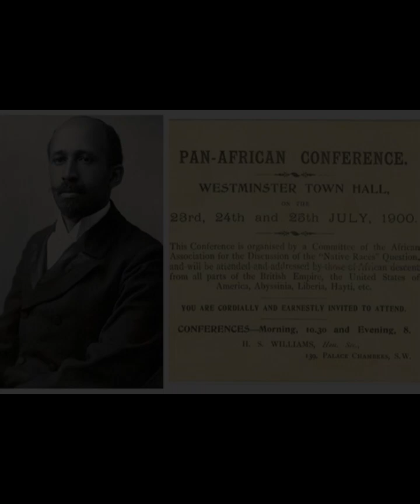"The World and Africa" By W.E.B. Du Bois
W.E.B. Du Bois' "The World and Africa: Inquiry Into the Part Which Africa Has Played in World History" offers a profound examination of Africa's integral role in global history, challenging the Eurocentric narratives that have long marginalized the continent's contributions. Du Bois meticulously traces Africa's influence from ancient civilizations to contemporary times, underscoring its significance in shaping the world's cultural, economic, and political landscapes.In the opening sections, Du Bois dismantles the myth of Africa as a continent devoid of history and culture prior to European colonization. He highlights the achievements of ancient African civilizations such as Egypt, Nubia, and Ethiopia, illustrating their advanced systems of governance, education, and commerce. These civilizations, Du Bois argues, were not isolated but were deeply interconnected with other parts of the world through trade and cultural exchanges. This interconnectedness refutes the notion of African societies as primitive and isolated, positioning them instead as active participants in the global historical narrative.Du Bois delves into the trans-Saharan trade routes, which facilitated the exchange of goods, ideas, and technologies between Africa and other continents long before the arrival of Europeans. He emphasizes the role of African empires like Mali and Songhai in fostering these exchanges, noting their contributions to global advancements in mathematics, astronomy, and medicine. The rich cultural and intellectual heritage of Africa, Du Bois asserts, played a crucial role in the development of human civilization.The narrative shifts to the impact of European colonization on Africa, where Du Bois offers a scathing critique of the exploitation and dehumanization that accompanied the colonial enterprise. He chronicles the devastating effects of the transatlantic slave trade, which not only stripped Africa of millions of its people but also disrupted its social and economic structures. Du Bois argues that the wealth generated from African labor and resources was instrumental in the rise of Western industrialization, yet Africa itself was left impoverished and destabilized.Du Bois does not shy away from addressing the ideological underpinnings of racism that justified colonialism. He examines the pseudo-scientific theories that were propagated to depict Africans as inferior and thus deserving of subjugation. These racist ideologies, he contends, were not only morally reprehensible but also intellectually bankrupt, as they ignored the vast contributions of African civilizations to world history. By debunking these fallacies, Du Bois seeks to restore the dignity and agency of African people in the historical record.In the latter part of the book, Du Bois explores the struggles for independence and self-determination across the African continent. He documents the rise of nationalist movements and the efforts of African leaders to reclaim their sovereignty from colonial powers. Du Bois is optimistic about the future of Africa, envisioning a continent that, once freed from the shackles of colonialism, could take its rightful place in the global community. He calls for a reimagining of Africa’s role in the world, one that acknowledges its past contributions and recognizes its potential for future progress.Du Bois' analysis extends to the diaspora, highlighting the cultural and intellectual exchange between Africa and its diasporic communities. He celebrates the resilience and creativity of African-descended peoples, whose contributions to art, music, literature, and political thought have enriched global culture. This transatlantic dialogue, Du Bois suggests, is a testament to the enduring connections between Africa and its diaspora, and a source of strength and inspiration for future generations."The World and Africa: Inquiry Into the Part Which Africa Has Played in World History" is a seminal work that challenges the marginalization of Africa in historical discourse. Du Bois’ comprehensive and nuanced exploration of Africa’s contributions to global history serves as a corrective to centuries of misrepresentation and neglect. His call for a more inclusive and accurate historical narrative remains as relevant today as it was at the time of the book’s publication. Through rigorous scholarship and impassioned advocacy, Du Bois reclaims Africa's place in world history, offering a vision of a future where its contributions are rightfully acknowledged and celebrated.